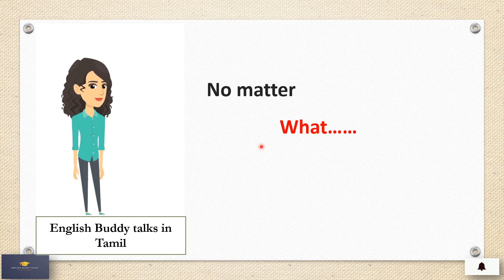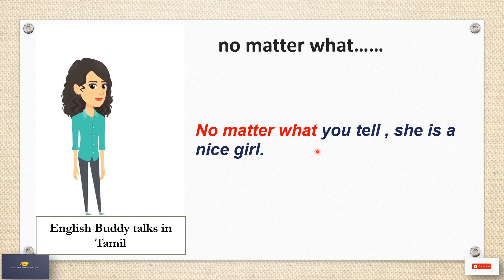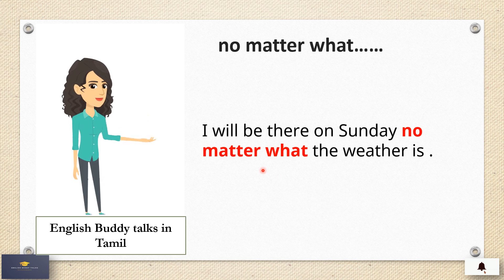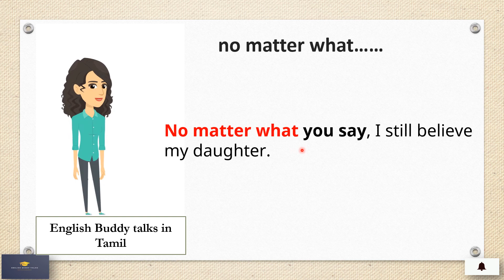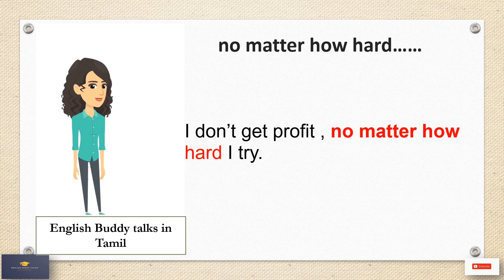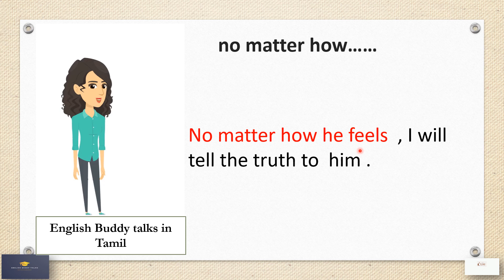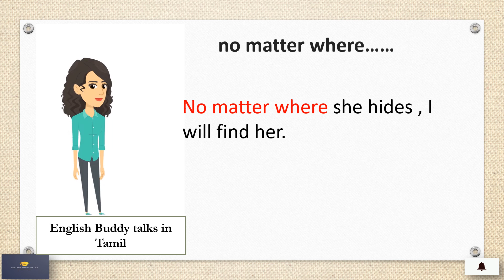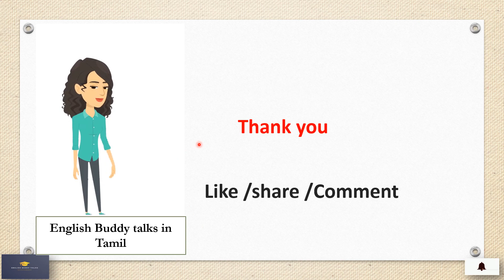No matter what/how/where அப்படினா என்ன அர்த்தம் ?How use these sentences in English explained tamil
About me 👇
Hello everyone,
By
Tamilthiravu teacher- M.A.M.phil.(English literature& Communication) and B.Ed (ENGLISH) 13 years EXPERIENCE IN TEACHING!!!